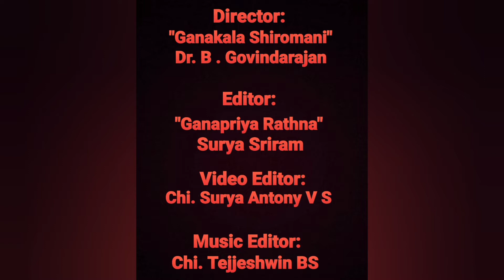Vid. TM Thiagarajan | Paramapurusham | Dhinam Oru Paadal | Episode 548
22nd September 2022 (Day 548)

Today we will listen to "Parama Purusham", a composition of Maharaja Swati Tirunal, in Ragam Lalitapanchamam, Adi Thalam. It is a rendition of Sangita Kalanidhi Vid. TM Thiagarajan.

In this composition, Swati Tirunal worships the Supreme Lord Krishna, who expounds the different nuances of Raga Lalitapanchamam through his flute.

Krishna, the son of Devaki and Vasudeva, is worshipped by all the gods, and blesses his devotees with all their desires. He has a complexion like a dark rain cloud, and a beautiful shining smile.

About the Artist:

Sangita Kalanidhi Vid TM Thiagarajan (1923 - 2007) was a Carnatic Musician and Musicologist who hailed from Thanjavur.

He had his initial tutelage in music from his father, Mridangam Vid. Mahalingam Pillai, and later on came under the tutelage of Sangita Kalanidhi Vid. Semmangudi Srinivasa Iyer.

He served as Faculty of Music at Annamalai University, Chidambaram and Madurai College of Music; he also served as Professor, Principal at Tamilnadu Government Music College in Chennai, as well as Principal at Music Teacher's College of the Music Academy, Chennai.

He was in addition a composer and tunesmith, and set to tune many Kritis of Periyasami Thooran, Ramalinga Adigal, Ganapathi Sacchidananda Swami, Guru Surajananda, as well as poems of Andal Nachiyar, Manikkavachakar, Thayumanavar, and other saints. He also polished the Kritis of Anai Ayya, Ramaswami Sivan, and Chengalvaraya Shastri, and notated and published Dikshitar Kritis as per his paathantaram.

He received many awards such as Sangita Kalanidhi, Sangeet Natak Akademi Award and Sangita Choodamani.

Some of his disciples include Vids. S. Prema, S. Jaya, Mangalam Shankar, Lakshmi Rangarajan, Kuzhikkarai Viswalingam, Veena E. Gayatri, Raji Gopalakrishnan, Nirmala Sunderarajan, Baby Sreeram and Subhashini Parthasarathy.